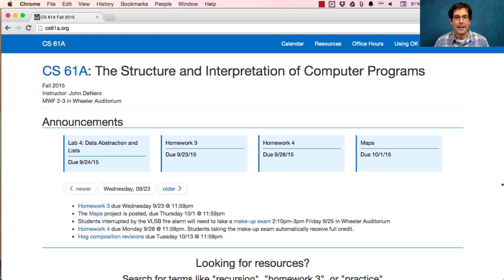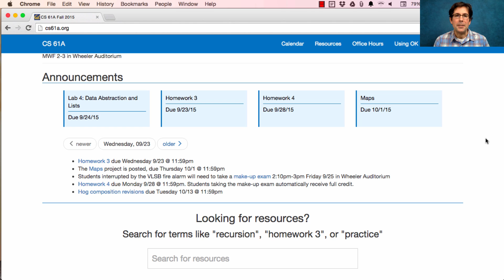61A Fall 2015 Lecture 11 Video 1